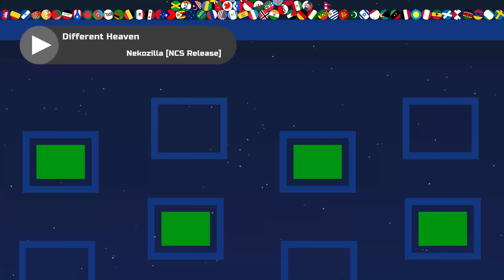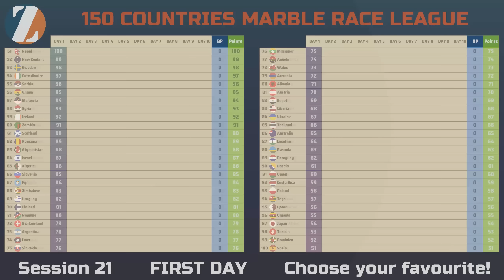Marble Race Countries League - Session 21 - FIRST DAY